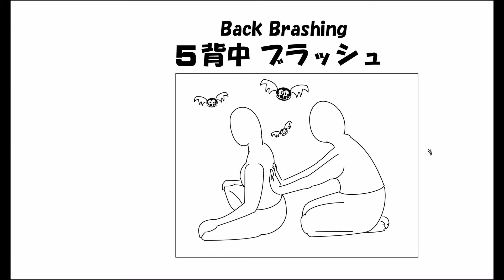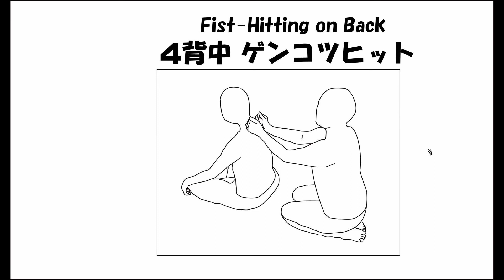CCAチェンマイ式タイマッサージレベル4 21-01 クロージング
CCAテキスト

●チェンマイ式ならではの華やかなスーパーストレッチ
 レベル3に続き「サム（親指）フリーテクニック」及び、支点を決めて、てこの原理で、無理なく相手をストレッチする「スーパーストレッチ」を学びます。
チェンマイ式のチェンマイ式たる由縁の華やかなストレッチを含みます。
セラピストは、客を飽きさせないエンターテナーでもあるのです。
タイ人の価値観、サヌーク（楽しい）、スワイ（美しい）のチェンマイ式オンリーのコンセプトです。
タイでは、自由なリラクゼーションのタイマッサージも、お役人が法律で縛ろうとしてます。
タイマッサージスクールの設立は文部省の許可で、タイで働くためのも必要なカリキュラムは厚生省（保健省）の認定です。
文部省も厚生省も、テキストを審査しますが、CCAのレベル3やレベル4のサムフリーテクニックやスーパーストレッチは、当然「ブー」です。
こうして、タイマッサージの先陣たちの伝統テクニックや斬新なクリエーターの新作技は、タイマッサージの標準テキストでは却下されてしまいます。
そもそも学校としての審査を申請する側が、過去に容認されている無難な技で、テキストを構成します。
こうして本場タイのタイマッサージはしだいに魅力のないものになって行く運命です。
そして、タイマッサージは、異郷の自由な地で花開く運命です。
もちろん、親指での施術も含まれていますので、ご了承ください。
親指で圧すなと言ってるのではありません。
15年以上タイマッサージ学校に関わってきて、一番悲しいのは、「親指をこわして、セラピストを断念しました」と言う報告です。